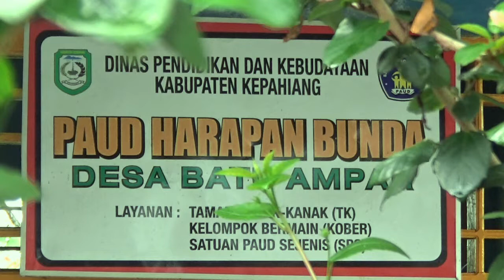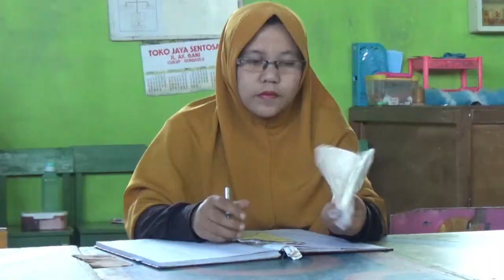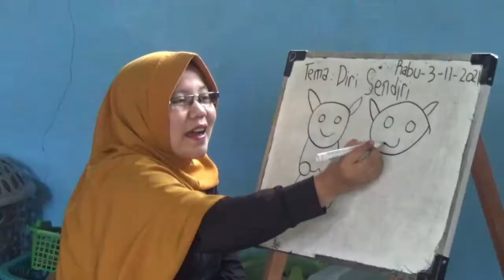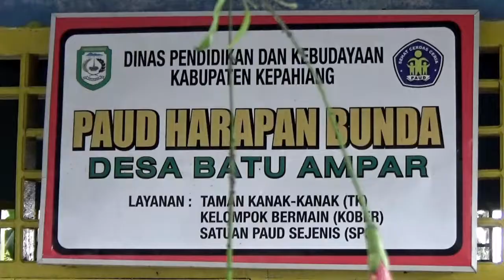Suasana desa dan Keceriaan anak PAUD Harapan Bunda Batu Ampar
BATUAMPAR CHANNEL merupakan media publikasi Desa Batu Ampar berupa aktivitas pemerintahan, kegiatan sosial, kegiatan ekonomi, kegiatan wisata, suasana alam desa, kuliner desa  dan lainnya.
Desa Batu Ampar terletak di lereng bukit hitam yang merupakan kawasan Taman Wisata Alam Bukit Kaba, secara administratif merupakan bagian dari Kecamatan Merigi Kabupaten Kepahiang Provinsi Bengkulu Indonesia.
Dengan letak geografis perbukitan, Desa Batu Ampar memiliki berbagai potensi alam seperti hutan, sungai, air terjun. Kehidupan desa yang khas dan lekat dengan nuansa budaya tradisional.
Sebagian besar penduduk memiliki mata pencaharian sebagai petani; petani kopi, aren dan palawija.
Desa Batu Ampar memiliki berbagai kuliner khas des yang merupakan olahan potensi desa seperti Peyek daun kopi, stick unji / kecombrang, stik rebung, gula aren, kolang kaling, kopi bubuk, cucur bandan dan lainnya
Dengan potensi yang dimiliki; potensi alam, sosial budaya dan ekonomi, sejak 2020 lalu Batu Ampar menjadikan semua potensi itu dengan mengusung Desa Ekowisata.
Desa Merupakan ujung tombak dari kemakmuran negeri ini, mohon dukungan semua pihak untuk menjadikan desa sebagai penggerak kemajuan bangsa.
Terimakasih yang sudah nonton video di channel ini, semoga sehat dan murah rezeki, Amiin.

Trandingkan Gadisdesaketurunanpalestina gadisdesaketurunanBulePalestina gadisdesabulenanda Gadisdesacantikketurunanbule jampangturunankidul HidupSederhanadikampungterpencil Suasana pedesaansunda#viral#tranding#aktivitasgadisdesadisawah#gadisdesasukabumi#pesonagadisdesa#gadisdesacantik#hariulangtahunrepublikindonesia#Kocak#palinglucu#ngakgak#Unik#kreatif#AktivitasPagi#KampungIndah#KampungSunda#SuasanaPedesaan#Tani#Ternak#Peternakan#Domba#Kambing#PanenCabai#PanenPadi#BikinRindu#DesaJawaBarat#Jampangkulon#Sukabumi#JampangSurade#JalanKajampang#Ketenangan#SuasanaPagiHari#BikinIriOrangkota#ParaPetani#Sawah#pesawahan#Kebun#Perkebunan#panenSingkong#panenMentimun#panenKacang#Kehidupandidesa#kehidupanMasyarakat#Dusun#Perbukitan#dikelilingipesawahan#Tengahsawah#tengahHutan#Membajaksawah#dibawahlerengpegunungan#DiatasTebing#Asri#sejuk#nyaman#ragamAktivitasdidesa#vlogpedesaan#VillageIndonesia#Suasanapedesaansunda#potretdesa#jawabarat#beautifulvillage#gadisDesa#vlog#pedalaman#pemandanganalam#cianjur#garut#tasikmalaya#Kecapisulingsunda#suasanadesajamandulu#suasanaAlam#pemandanganalam#anakdesa#kehidupankampung#suasanahujan#suasanasore#suasanamalam#pedesaanamerika#pedesaanbelanda#pedesaanchina#pedesaanIndia#pedesaanarahsaudi#Pedesanadem#pedesaanIndah#penyadap#ngarit#Masaknasi#Suasanadidapur#Suasanadisungai#airjernih#airgunung#musimhujan